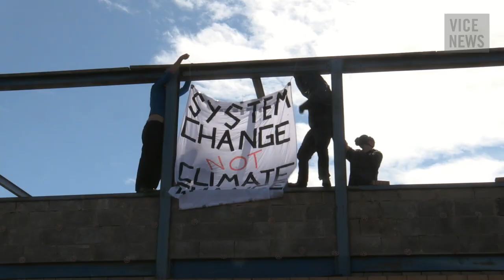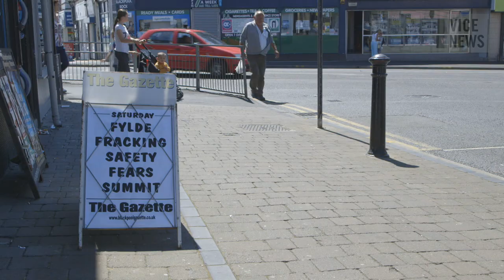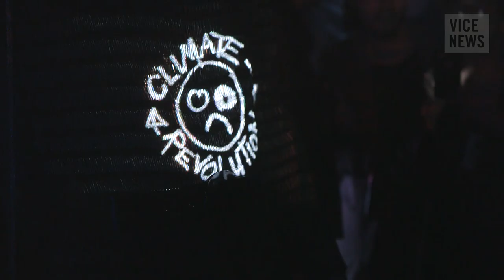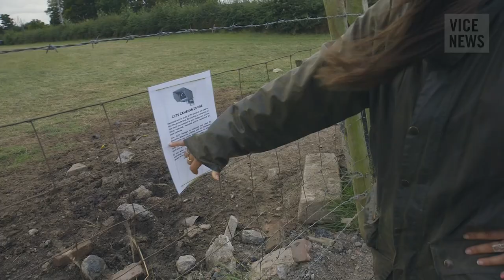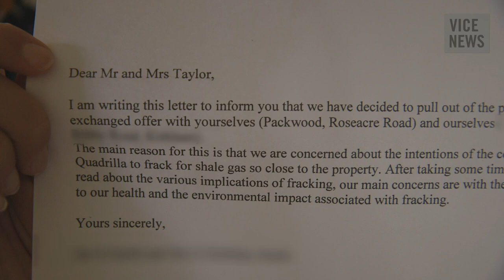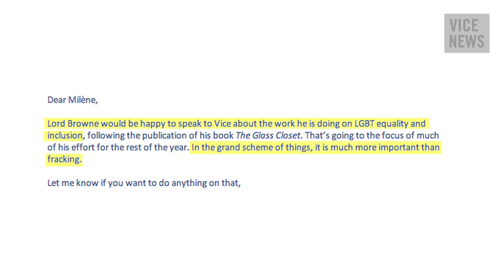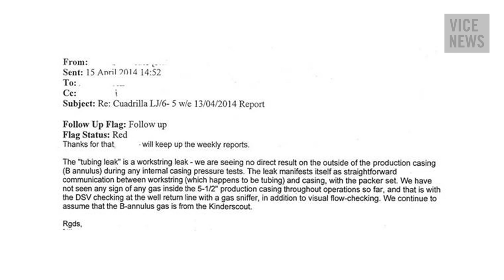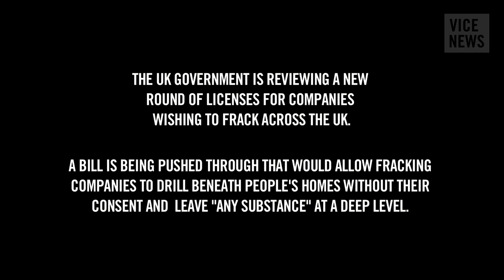Mining the Largest Shale Gas Reserve in the Northern Hemisphere: What the Frack?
The UK government is going ahead with its plans to commence fracking across more than half of the country, hoping that it will boost the economy and provide an abundant supply of natural gas.

Critics of the process argue that it contaminates groundwater and damages the environment and public health. A grassroots resistance movement has emerged to fight the introduction of fracking in the UK, and it appears to be gaining momentum throughout the country.

VICE News travels to Blackpool, Lancashire, to see the fractivists in action. The seaside resort town is at the center of a David and Goliath battle between local residents and the energy company Cuadrilla over fracking in the region, which is believed to have one of the largest shale gas reserves in the Northern Hemisphere.

Read "The Only Fracked Site in the United Kingdom Suffered Structural Failure"

Read "These Towns and Counties Across America Just Banned Oil and Gas Fracking"